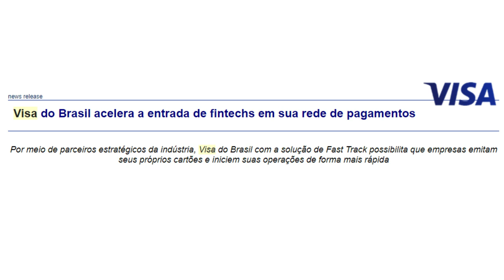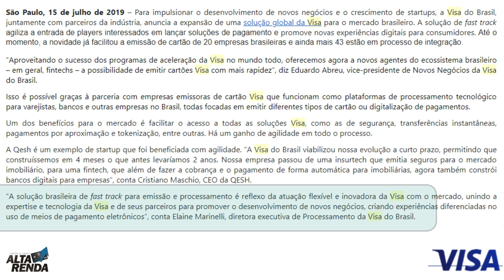💳Visa do Brasil acelera a entrada de fintechs em sua rede de pagamentos🔝